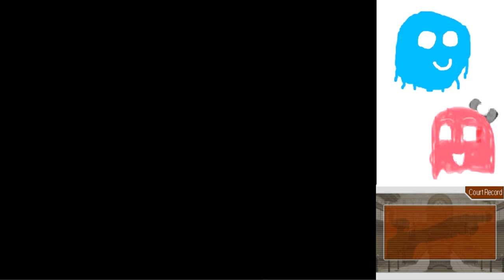Phoenix Wright Trials and Tribulations Part 21: Hampton Inn has its own Theme Park (Case 3 Start)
Case 3. Definitely has a lot of problems, but it's also really entertaining.